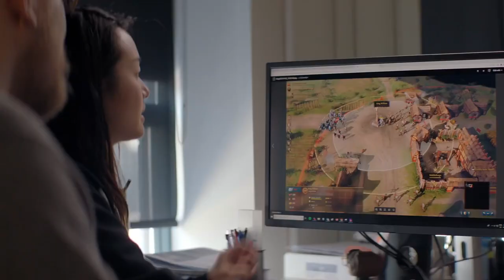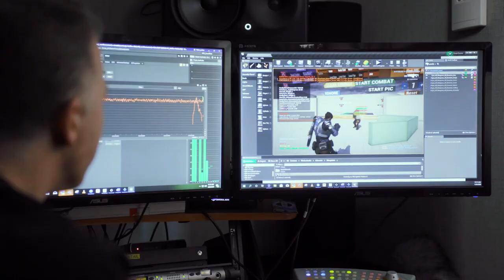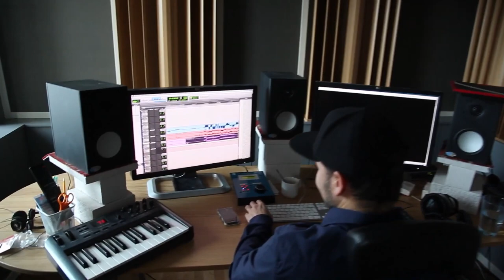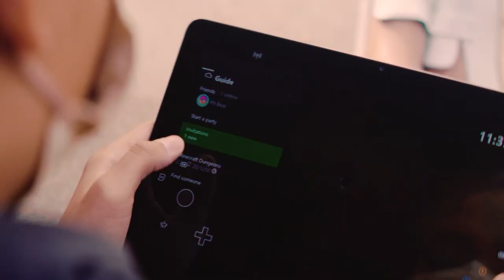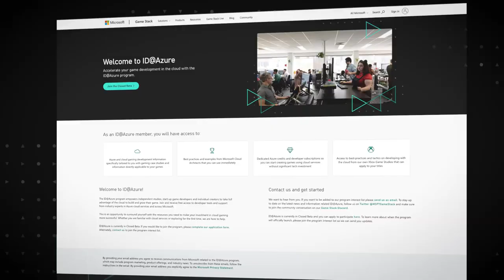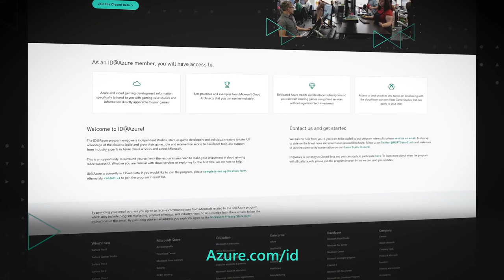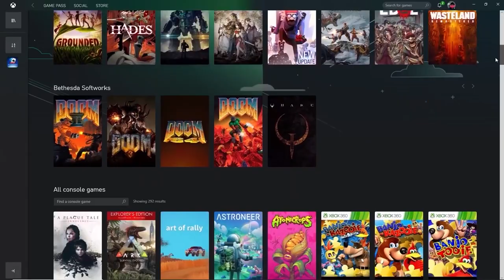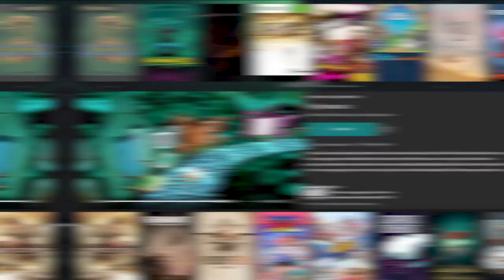Phil Spencer & Sarah Bond - Empowering Game Creators GDC 2022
The world of video games is changing. Today, 3 billion people on the planet play games. From Antarctica to Vatican City, people are playing everything from Wordle to Halo, online and offline, with friends and alone. But how people play -- the devices they use, the way they interact, and their preferred gameplay models are all evolving. Game developers are meeting the moment, even in the face of incredible new challenges like remote work and distributed development, the complexity of operating GaaS and addressing the diverse interests of a global audience. Join this fireside chat where Phil Spencer and Sarah Bond discuss these industry trends and more.